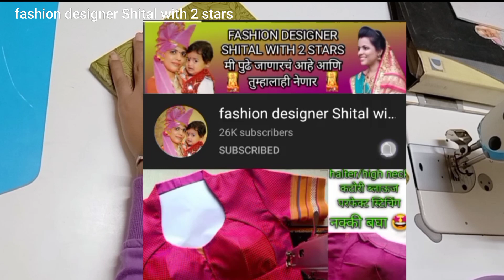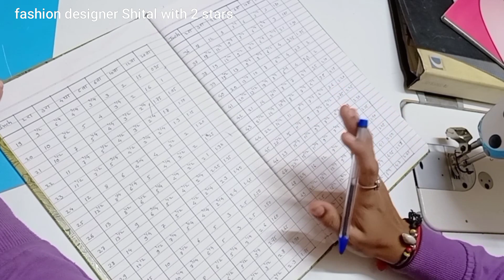आपली शिवणकामाची वही कशी असावी| कस्टमरचे ब्लाऊजचे मेजरमेंट कसे लिहावे| stitching book| charts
cutting and stitching with shital patil

नमस्कार मित्र-मैत्रिणींनो..

fashion designer shital with 2stars
shital patil
blouse cutting
perfect blouse cutting
dori piping
piping